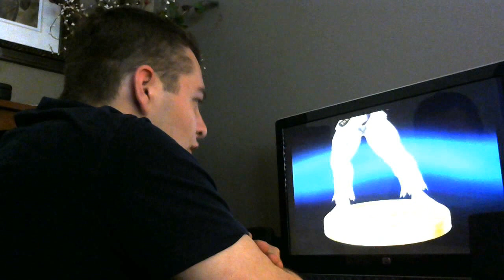E3 2015 Reaction #1: Smash Bros. Direct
Starting off E3 2015 with the Smash Bros. Mini Direct.